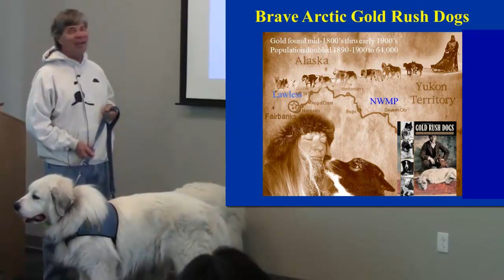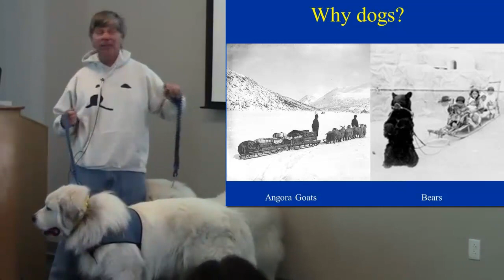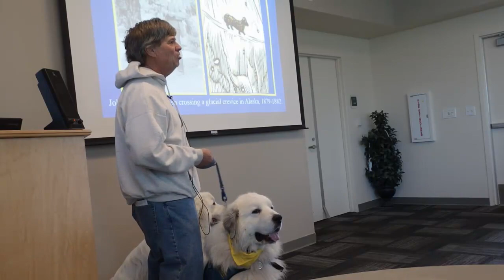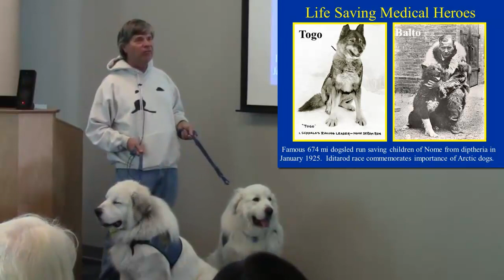Tommy Dickey, Teddy, and Linkin: Brave Arctic Gold Rush Dogs (2014 Spatial Lightning Talks)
Brave Arctic Gold Rush Dogs
Tommy Dickey, Teddy, and Linkin, Dept. of Geography, UC Santa Barbara